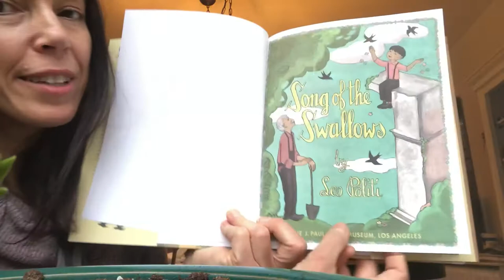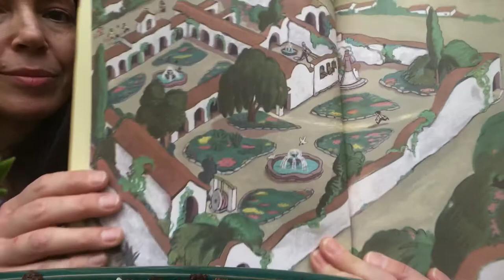Read Aloud Song of the Swallows by Leo Politi 2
Song of the Swallows 2